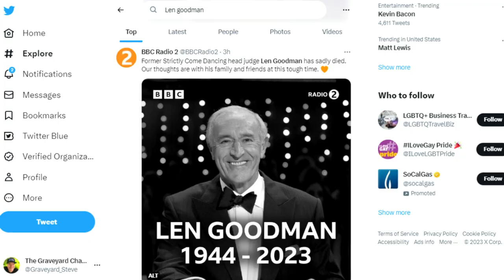Reality TV Show Judge LEN GOODMAN (Dancing With The Stars) Dead At Age 78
Internationally celebrated reality TV show judge LEN GOODMAN (Dancing With The Stars & Strictly Come Dancing) has died at the age of 78.